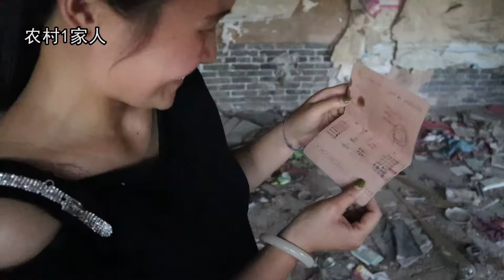明末清初荒废的古村落，捡到了青花瓷，突发情况吓坏了小娜！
我是小娜土生土长的农村人，是两个孩子的母亲，这是我的频道，主要拍摄农村的趣闻轶事和大家关心的民生问题。希望通过这个栏目能够让大家更加了解农村、关心农村，欢迎大家关注我，我愿意和每一位粉丝做朋友！